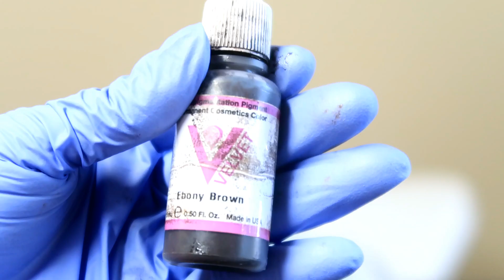MICROBLADING PASO A PASO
❤❤❤ CAJA DE DESCRIPCIÓN ❤❤❤

Maquina para hacer los pancakes :

►YOUNOW: Jessica Amezquita

►Para hacer reseñas de tu empresa u otra oportunidad, por favor escríbeme

[Contactame por este medio mediante un mensaje privado por si tienes una pregunta, INSTAGRAM: JESSICA AMEZQUITA]

►Créditos de la Intro y banner:  Jessica Amezquita